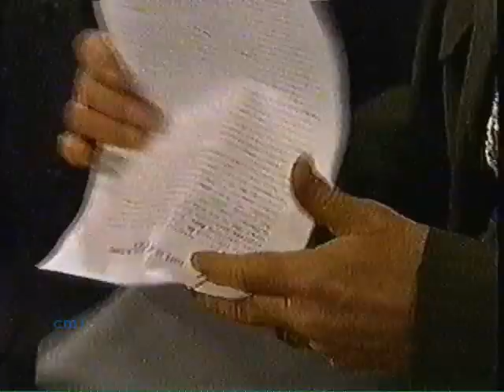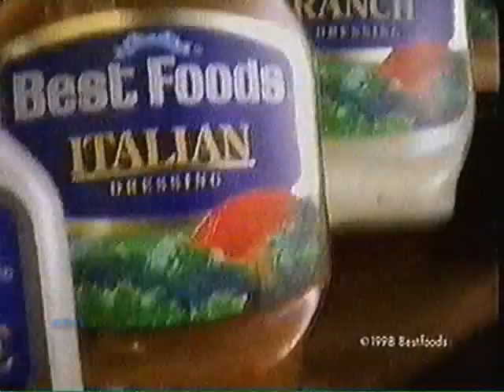One Life To Live-4/29/1998 Part 6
Last Part of this decade ago episode.